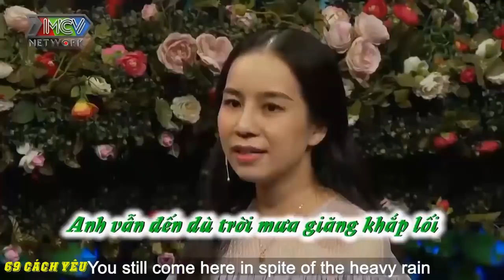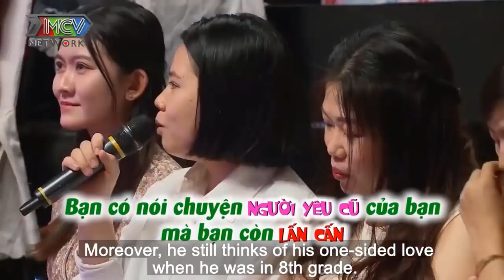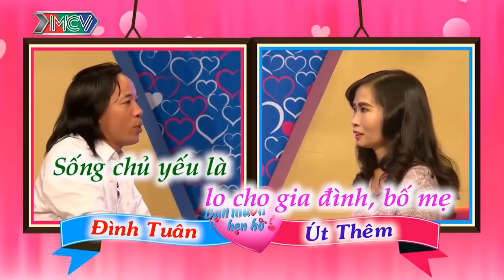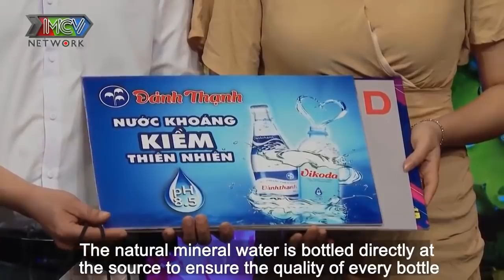CƯỜI SẶC NƯỚC cùng với CÁT TƯỜNG khi nghe BẠN TRAI hát ca khúc RẤT PHIÊU TẶNG BẠN GÁI | 69 CÁCH YÊU